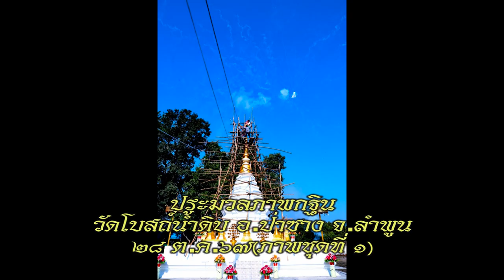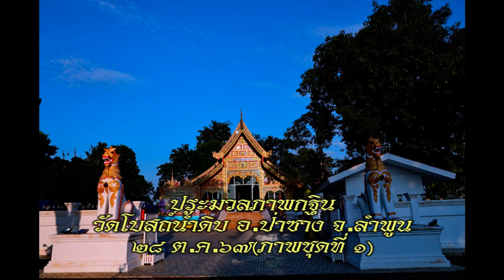28/10/67-ประมวลภาพกฐิน-ยกฉัตรวัดโบสถ์น้ำดิบ อ ป่าซาง จ ลำพูน ชุดที่1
28/10/67-ประมวลภาพกฐิน-ยกฉัตรวัดโบสถ์น้ำดิบ อ ป่าซาง จ ลำพูน  ชุดที่1
ภาพโดย.นิ้วทองคำ เทพชัตเตอร์